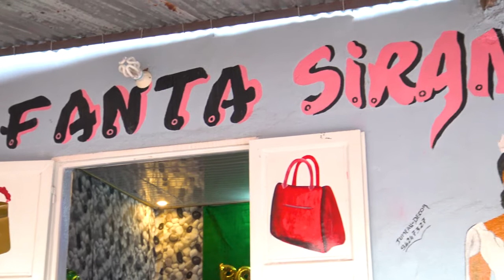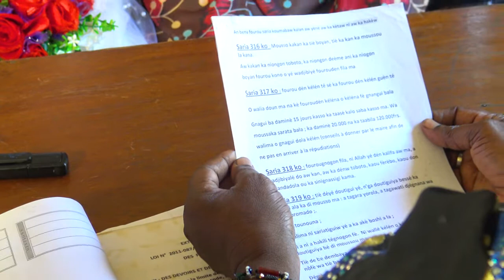MARIAGE DE ABDRAHAMANE SAMAKEZIKIRI OUSTAZ et AWA SIDIBE par BEN BD PROD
LE MARIAGE DE ABDRAHAMANE SAMAKE dit ZIKIRI OUSTAZ et AWA SIDIBE ( ZIKIRI OUSTAZ SAMAKE ) est un jeune artiste Chanteur de ZIKIRI qui travaille beaucoup avec Zikiri Kadidia Drame au MALI et qui fait aussi du Mix Styles avec plein de talant à nos jours au Mali et qui fait bouger beaucoup en ce moment dans les concerts et festival partout au Mali et en Afrique et le voilà un très bon CLIP Officiel dans ( MARIAGE DE ABDRAHAMANE SAMAKEZIKIRI OUSTAZ et AWA SIDIBE ) avec le soutiens et la communication de son Label Universel BEN BD PRODUCTION INTERNATIONALE contacts: 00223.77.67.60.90 ou 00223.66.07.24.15 ou 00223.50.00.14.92 internationale: 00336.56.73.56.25 par E-mail: / Tags: Zikiri Oustaz Samake African Afro Urbain Diakite Boubacar BEN BD PROD
Licence